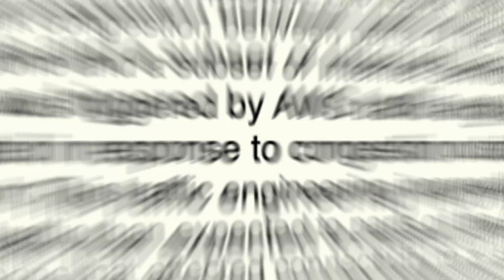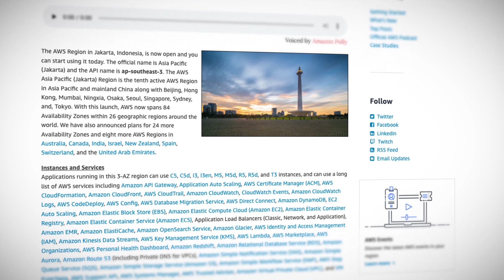AWS This Week: Another AWS outage hits US-WEST-1 & US-WEST-2, new AWS Region for Jakarta, Indonesia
Scott is back with your final AWS news update for 2021! This week, we look at another AWS outage that struck US-WEST-1 and US-WEST-2 with internet connectivity issues on December 15th. Also, AWS gifts us a new AWS Region in Jakarta, Indonesia!

Introduction (0:00)
Another AWS outage! (1:32)
What did we learn from this second AWS outage? (3:36)
New APAC Region in Jakarta (4:42)

Sign up for a free A Cloud Guru plan to get access to free courses, quizzes, learning paths, and web series